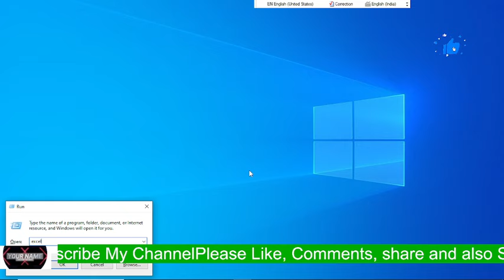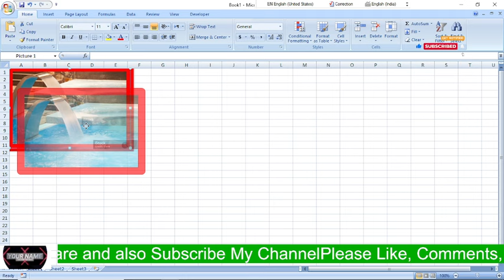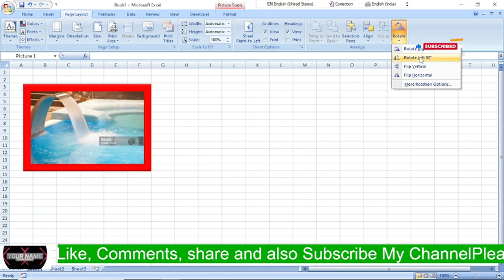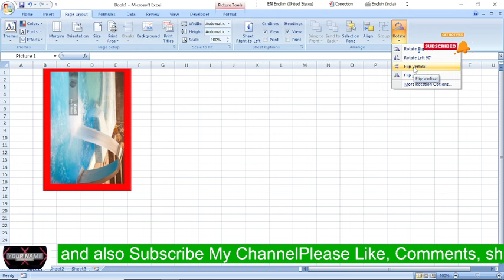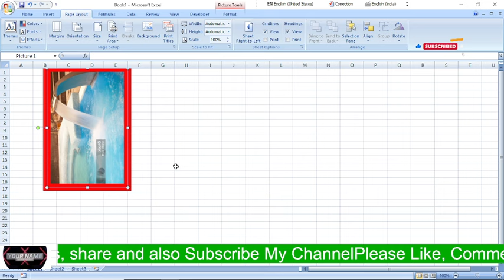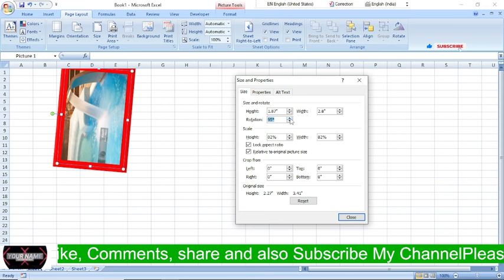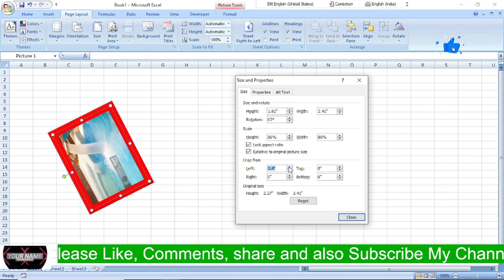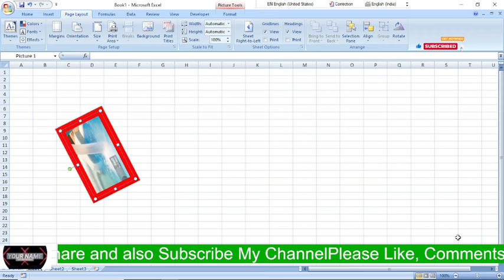Rotate Option! Arrange Group! Page Layout Tab in Excel 2007#apnadigitaladvancecomputeretah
Rotate=Alt + P + AY
Rotate Right90=Alt + P + AY + R
Rotate Left90=Alt + P + AY + L
Flip Vertical=Alt + P + AY + V
Flip Horizontal=Alt + P + AY + H
More Rotation Options=Alt + P + AY + M